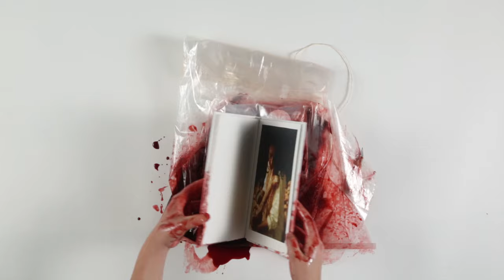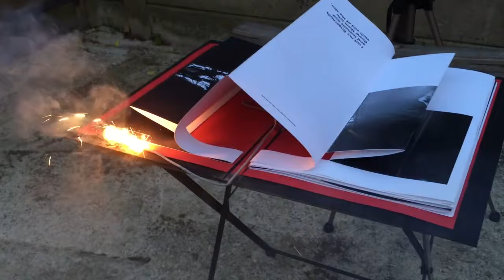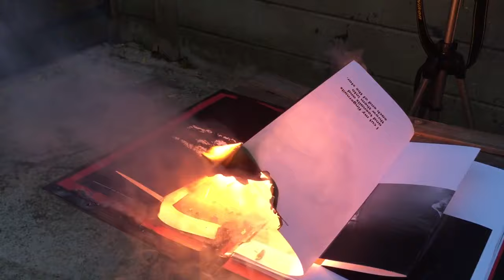Artist Book - Marina Abramovic